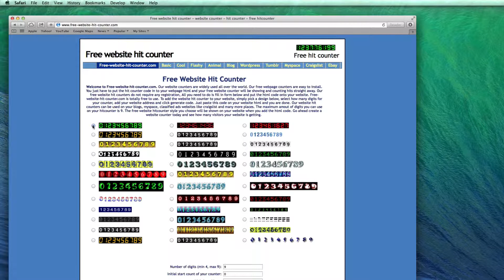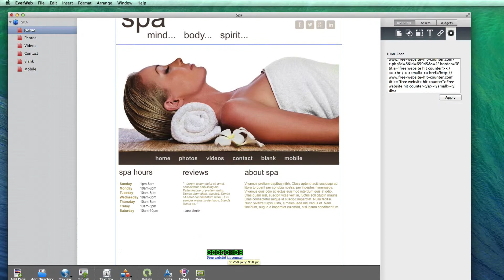Adding A Hit Counter To An EverWeb Site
To add a hit counter to your EverWeb website, you can use one of the many hit counters available for free at free-website-hit-counter.com

Select the hit counter that you want displayed on your site.

In the number of digits field, input a number from 4 to 9 for the number of digits you want displayed.

If you want the hit counter to start at a number other than zero, input the number you would like to start at.

Next, enter your website's address.

Check to accept the terms & conditions and then click on the Generate free hit Counter HTML code button.

On the next page, highlight the code and copy it. On your site in EverWeb, drag and HTML Snippet onto your page. Paste the code that you just copied. You can resize the widget box and move the hit counter wherever you'd like on your page.

Repeat this for any other page on your site that you would like to have the hit counter.